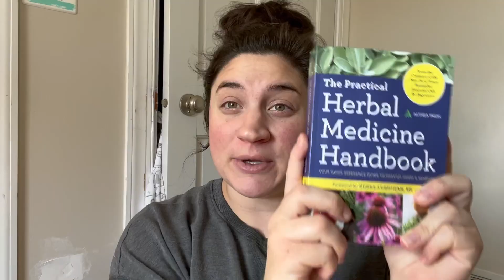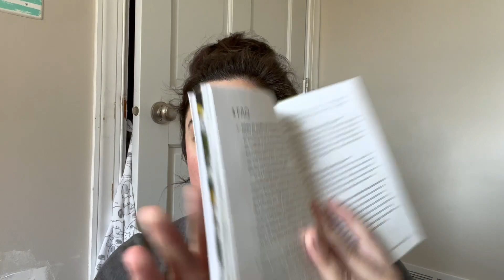What is Herbal Medicine & can you prep it?